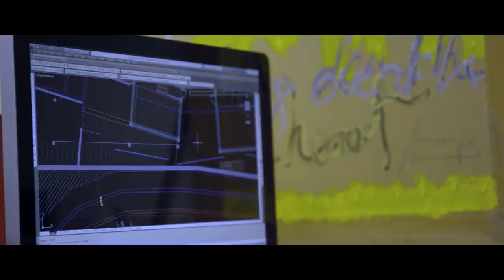BMW Contemporary | Nadim Karam | Beirut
Stretching Thoughts. Join world-renowned artist Nadim Karam on a journey through Beirut to discover if cities can dream.